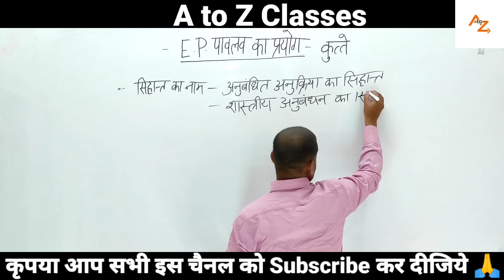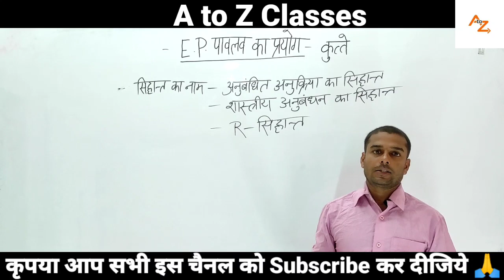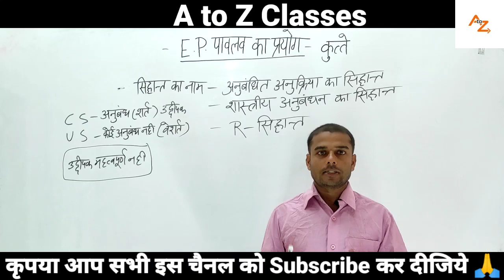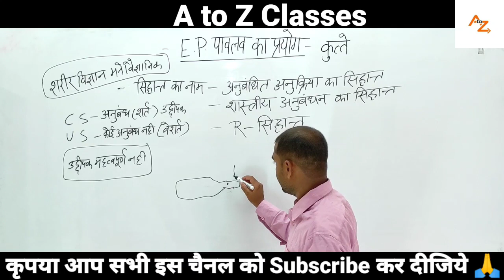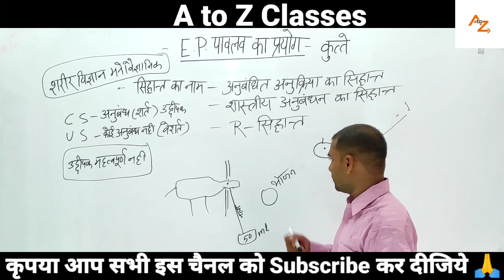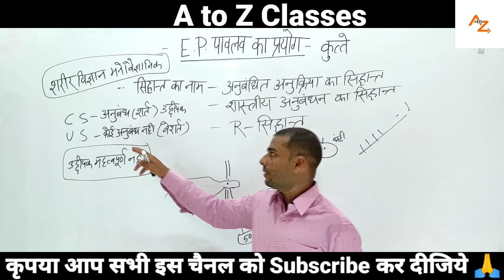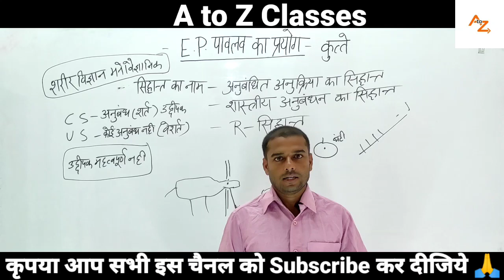पावलव का प्रयोग | Experiment of Pavlov | CDP | By- Rajnesh Sir | 28-09-2022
पावलव
पावलव का प्रयोग
Experiment of Pavlov
पावलव के नियम
Pavlov's laws
पावलव का सिद्धांत
पावलव का अधिगम सिद्धांत
पावलव का अनुकूलित अनुक्रिया सिद्धांत
पावलव के सीखने के नियम
पावलव का नियम
पावलव का सीखने का सिद्धांत
पावलव का बुद्धि का सिद्धांत
पावलव के सिद्धांत
पावलव का शास्त्रीय अनुबंधन सिद्धांत
Povlov by Rajnesh Sir
Povlov ka siddhant in hindi
Povlov ka siddhant
Povlov ka adhigam siddhant
Povlov
Povlov theory of learning
Povlov ka siddhant
Povlov ka shastreey anubandhan siddhant
Povlov theory
Povlov theory of learning in hindi
Povlov ka niyam
Povlov ka siddhant
Povlov laws of learning
Povlov theory of classical conditioning
अधिगम की विधियाँ
अधिगम विधियाँ
methods of learning